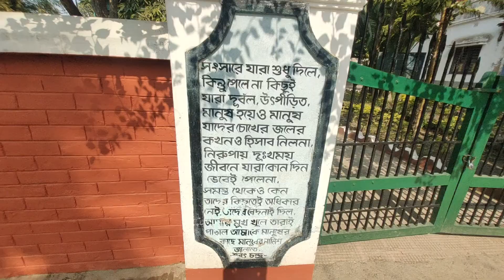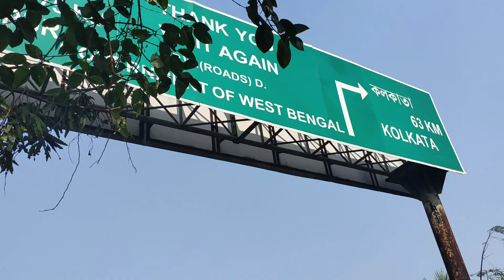Sarat Chandra Kuthi - Birampur Char - Blog - শরৎ চন্দ্রের কুঠি এবং বিরামপুর চর ভ্রমণ - Deulti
Sarat Chandra Kuthi is situated around 3-4 kms from Deulti Station.One can board Toto or Auto to reach here.From there they can grab another toto to reach Birampur Char.